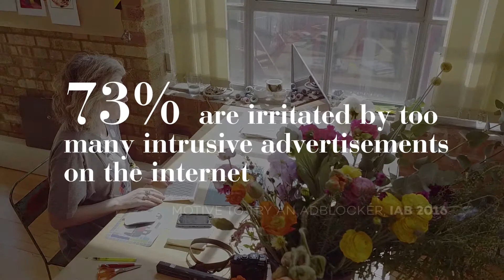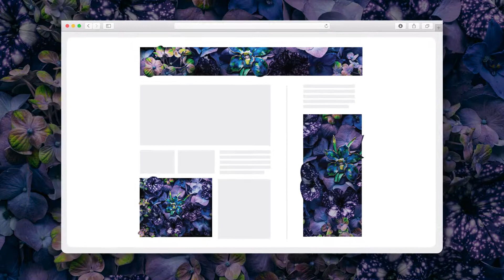The Green Gallery Green Screen | Bloemenbureau | Influencer Marketing Agency Case Study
INFLUENCER MARKETING CASE STUDY

Bloemenbureau, the Flower Council of Holland, works to inspire consumers through the beauty of flowers and plants.

So we came up with an innovative way to show consumers how flowers enrich their lives everyday lives, through a medium they were already using.

We knew traditional media wouldn’t cut it to connect with this audience, so we selected 6 influential creatives to design unique floral artworks and inspire consumers with the Green Gallery Green Screen.